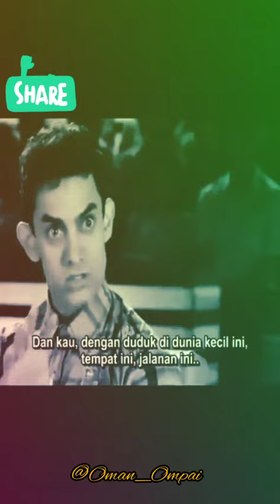Debat Agama yg membuka mata hati kita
Suatu cuplikan film India (PK) yg membuka mata hati kita tentang Agama & Tuhan yg Sejati. Salam Sejahtera Utk kita sekalian, Bhineka Tunggal Ika.